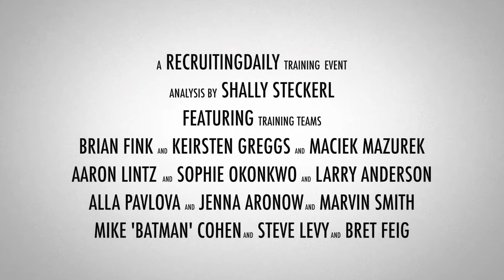HRTX Virtual: Hiring Tech Talent is June 23, 2022!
We have 12 AMAZING trainers ready to take the stage on June 23. There’s no cost to register.

This event will focus on how to find and hire technical talent.
We’re taking four hard-to-fill technical requisitions through the ENTIRE hiring process with tech recruiting and tech sourcing.

You’ll have the unique opportunity to watch this unfold LIVE, ask questions, and learn how some of the best in the industry approach the hiring process.